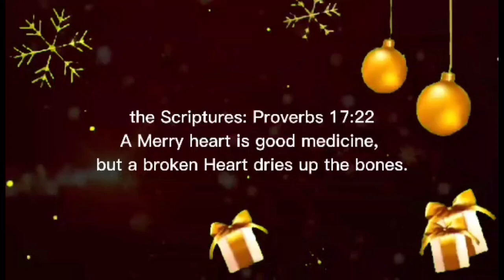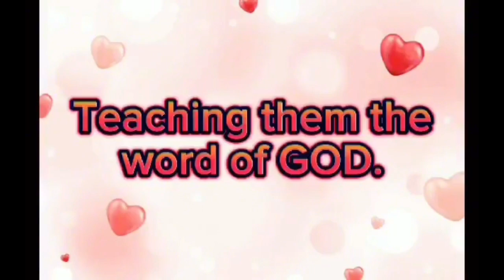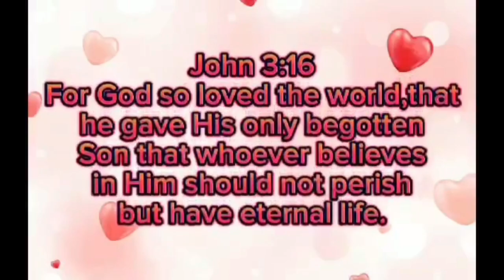4th ADVENT SUNDAY SERVICE “LOVE” (Part 1)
WHEN: Dec. 24,2023
VERSES: 1 John 4:7-10